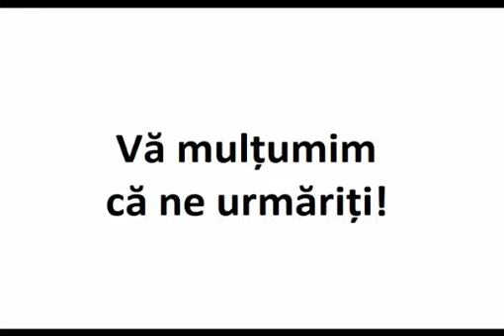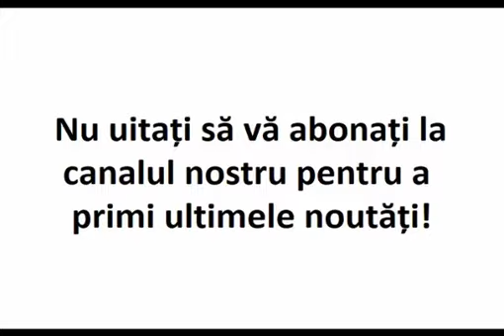Efectele benefice ale rugăciunii asupra celui ce se roagă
Alexis Carel laureat al premiului Nobel a urmărit îndeaproape efectele benefice ale rugăciunii asupra celui ce se roagă. El a constatat că... cititi mai multe pe